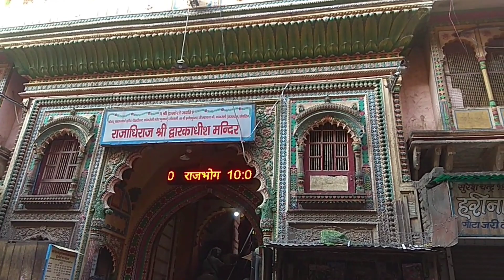राजाधिराज श्री द्वारिकाधीश मंदिर मथुरा (उत्तरप्रदेश)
श्री कृष्णजन्म भूमि,यमुनाजी की संध्याआरती और राजाधिराज श्री द्वारिकाधीशमहाराज। मथुरा (उत्तर प्रदेश)
Rajadhiraj dwarkadhish maharaj ji
Shri krishna janam bhumi mathura
Shri yamuna ji ki sandhaya aarti likhit mein
krishna janmabhoomi
krishna janmabhoomi case
krishna janmabhoomi case update
krishna janmabhoomi dispute
krishna janmabhoomi mathura
krishna janmabhoomi news
mathura krishna janmabhoomi
yamunaji ni aarti
# Mathura Smart City